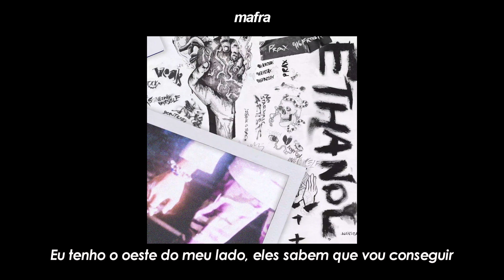PRAX - ETHANOL feat. 916frosty (legendado)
Please support the artist:
♫ PRAX ♫

PRAX -  ETHANOL feat. 916frosty tradução
Ethanol tradução
916frosty PRAX tradução
PRAX -  ETHANOL feat. 916frosty lyric
916frosty PRAX

• Quer ajudar o canal com mais legendas? compartilhe com um amigo ♥

• Se você leu até aqui, comente alguma música que você desejaria ser traduzida para os próximos vídeos :)